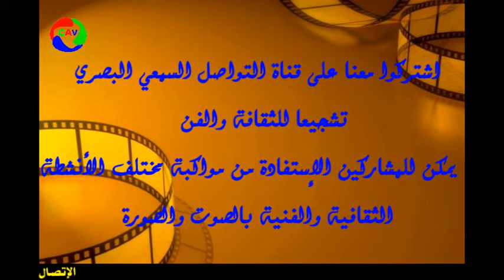مداخلة دة/عزيزة البقالي "محاربة التطرف و الإرهاب مسؤولية الجميع "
بإسم جميع مكونات جمعية فرحة للتضامن الاجتماعي ,التي هي مكون مجتمعي يعنى بكل ماهو تربوي اجتماعي , تهدف أنشطتها الى خدمة  الفئات الهشة للاندماج في المحيط السيوسيو تربوي و الثقافي  و المواطناتي .
حضورنا الكريم .

 إننا  سطرنا في إطار برامجنا الاجتماعية و الموضوعاتية لموسم  2019  و كانطلاقة لنا بتنظيم ندوة علمية  تحت عنوان « أي دور للمتجمع المدني في نبذ التطرف و الإرهاب » شعارها '' محاربة التطرف و الإرهاب مسؤولية الجميع '' . بتنسيق مع المديرية الإقليمية لوزارة الشباب و الرياضة  بعمالتي مقاطعات مولاي رشيد و سيدي عثمان في شخص مديرها الدكتور سعيد هبال.  وذلك من منطلق ضرورة تكاثف المجهودات الجبارة للفاعلين الجمعوين و المؤسسات , من أجل  تحقيق أمن مجتمعي فعال ومجابهة خطر  التطرف  و الإرهاب خصوصا داخل  الأسرة ,المدرسة والمحيط الذي يستهدف أطفالنا , يافعينا و شبابنا .
حضورنا  الكريم .

 بفضل حضوركم هذا  ومشاركتكم  و دعمكم لبرامج ومشاريع الجمعية  التي تعمل من أجل إشراك جميع الفئات  في تنمية الحياة العامة والنهوض بها  بتنسيق مع مختلف الفاعلين بمؤسسات المجتمع المدني من خلال أنشطة مشتركة لتحقيق الأمن المجتمعي داخل تراب عمالة مقاطعات مولاي رشيد  وكذا العمل على تسطير مجموعة من الأنشطة التي تهدف الى  تفاعل الافكار لإنتاج برامج مشتركة  خدمتا للعمل الجمعوي الجاد , و التي  تستند على المبادرات التكوينية , التحسيسية , التنموية , الفكرية والعلمية لتفعيل  مجموعة من المشاريع والأنشطة  للمساهمة في تحقيق الأهداف المتوخات  .
  إن الهدف من محاور هذه الندوة من  مداخلات  و الحوارات و نقاشات هو تشخيص العلل والمعوقات لإيجاد الحلول للحد من ظاهرة التطرف و الإرهاب .
حضورنا  الكريم .

 بهذا نأمل ان نكون جميعا منارة  الطريق , ووضع أسس و ركائز لبلوغ الأهداف المسطرة من برامجنا, لما فيه خدمة للصالح العام , وخيرا لوطننا الحبيب في ظل القيادة الرشيدة لصاحب الجلالة الملك محمد السادس ادام له لنا سيراج منيرا و ضامن للوحدة و الدين .